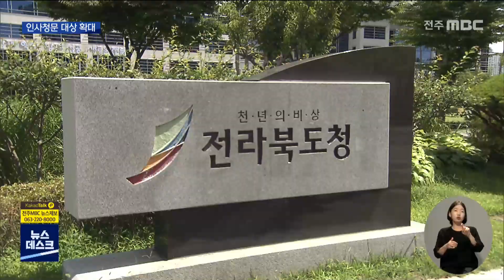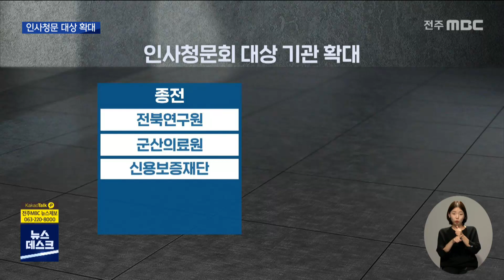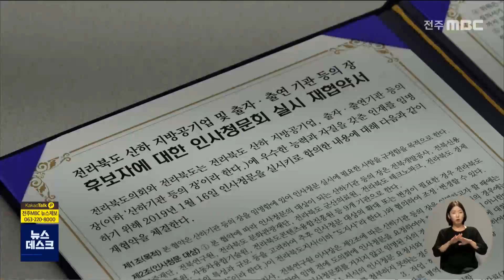전북도 산하기관장 인사청문 대상 9곳으로 확대 | 전주MBC 220906 방송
◀앵커▶
지난 2019년 도입된 이후 '반쪽짜리'라는 지적을 받아온 전라북도 산하기관장에 대한 인사청문 대상이 대폭 확대됩니다.

특히 전북테크노파크와 경제통상진흥원 등 굵직한 기관들이 대거 포함됐고, 인사청문 이전에 임명된 기관장도 연임될 경우 청문절차를 거치도록 했습니다.

정태후 기자가 전합니다.

◀리포트▶
전라북도가 자본과 예산을 투입해 운영하는 산하기관은 현재 16곳.

지난 2019년 기관장에 대한 인사청문회가 도입됐지만 전북연구원 등 5곳만 청문절차가 진행됐습니다.

하지만 이들 5곳의 선정 기준이 예산 규모순서도 아니고 조직 규모 순도 아니어서 원칙과 기준이 없다는 비판을 받아왔습니다.

전라북도와 도의회는 자산 규모와 조직이 큰 곳을 중심으로 4개 기관을 추가해 인사청문 대상을 확대하는 협약을 체결했습니다.

[국주영은 /전북도의장]
"행정의 투명성, 책임성을 높이는 계기가 될 것이고, 그리고 더욱 능력 있고 전문적인 그런 인사를 영입하기 위한 단초가 되지 않을까..."

이번에 새로 인사청문 대상기관으로 포함된 곳은 테크노파크와 경제통상진흥원, 자동차융합기술원, 그리고 콘텐츠융합진흥원입니다.

전체 산하기관의 절반이 넘는 규모로 사실상 광역 자치단체 가운데 가장 높은 비율입니다.

[김관영 /도지사]
"(인사청문회를 통해) 임명의 정당성도 확보하는 것이 당사자들에게도 더 업무를 수행하는 과정에서 도움이 될 수 있다고 판단하기 때문에..."

청문회 도입 이전에 임명된 기관장이 연임될 경우도 예외 없이 인사청문 절차를 무조건 거치도록해 논란을 없앴고, 필요한 경우 참고인을 출석시키는 조항도 추가됐습니다.

하지만 그동안 비공개로 진행됐던 후보자의 도덕성 검증 절차는 막판까지 공개 전환을 조율했지만, 전라북도의 반대로 끝내 무산됐습니다.

또한 경과보고서 역시 국회의 인사청문회와는 달리 임명동의 여부에 대한 의견 개진 없이, 단순히 과정만을 종합해 전달하는 방식이어서 효력에 대한 논란을 완전히 해소하지는 못했습니다.

MBC.NEWS.정태후입니다.